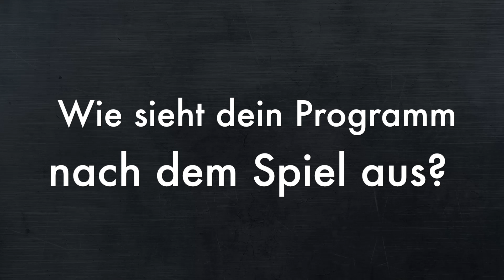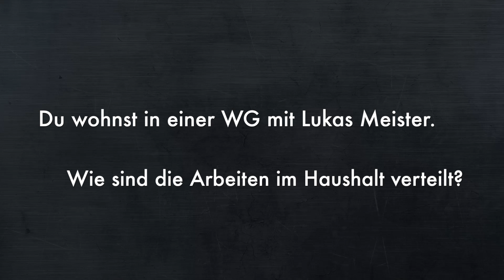Interview Olivier Hirschi, 22.09.2016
Interview zum Spiel gegen UHC Grünenmatt.